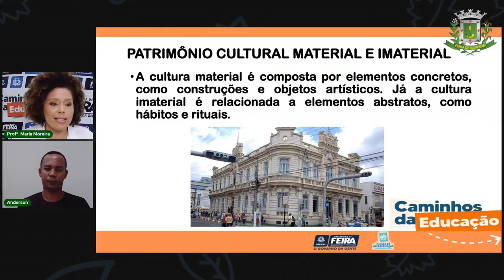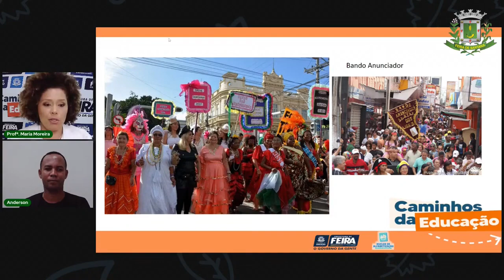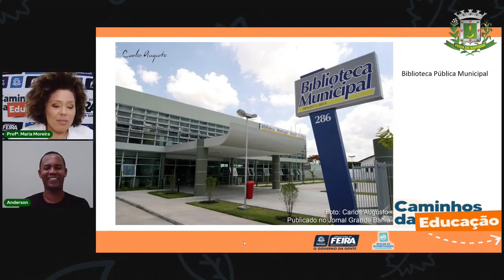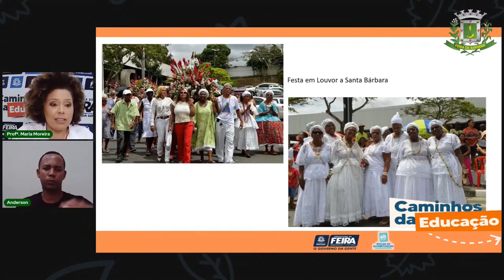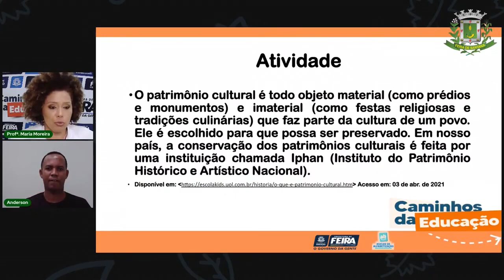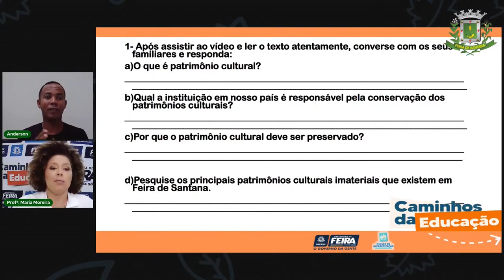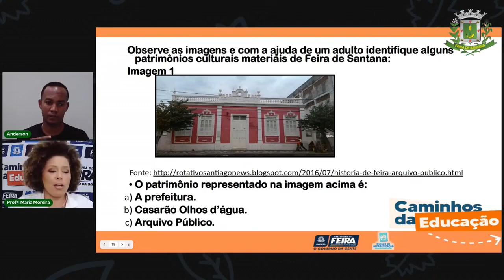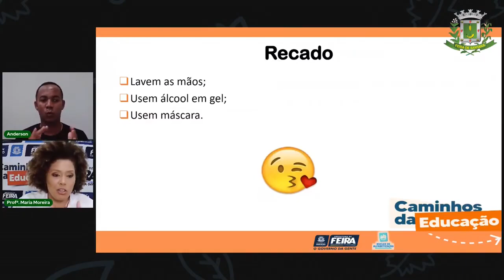Aula 9 3º Ano Ciências Humanas Profª Maria Moreira